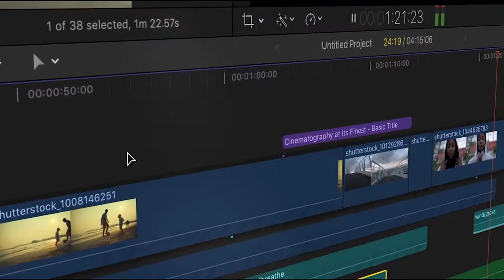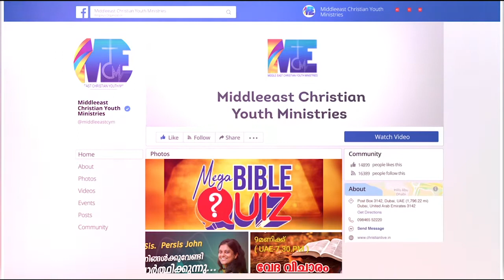Stay blessed, Stay Online.....